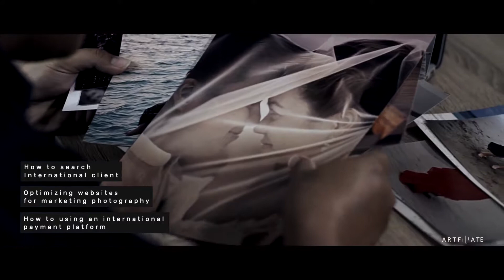Bima Adhitya - Blogging for Wedding Photographer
Bima adalah seorang destination wedding photographer. Melalui kelas Artfiliate ini, Bima akan menyuguhkan cara menjual jasa wedding photography kepada seluruh orang di dunia tanpa batasan ruang dan waktu, yaitu melalui internet marketing. Mulai dari pencarian klien, optimalisasi situs pribadi untuk pemasaran, hingga penggunaan platform pembayaran internasional. Untuk kamu yang ingin mengembangkan bisnis fotografi kamu ke klien manca negara, kelas Bima dapat menjadi awal titik terang dari bisnis kamu. Kelas ini memiliki beberapa modul sebagai berikut:

Chapter 1: Kenapa fotografer harus memiliki website?

Chapter 2: Hal menarik dari pemotretan destination wedding
Apabila kamu belum pernah terjun dalam destination wedding, pelu mengetahui berbagai manfaat dan resiko yang bisa kamu dapatkan. Apakah manfaat itu sesuai dengan hal yang kamu cari, atau kamu siap menanggung resiko tersebut, kamu bisa mencari tahu di video ini.

Chapter 3: Manfaat blogging untuk mendapatkan klien pemotretan dalam dan luar negri
Dalam video ini akan disampaikan manfaat langsung dari blogging yang bisa diambil oleh fotografer maupun oleh klien. Langkah apa saja yang perlu kamu sertakan dalam blogging, dan dari mana kamu harus memulai akan dijelaskan dalam video ini.

Chapter 4: Momen jauh lebih penting dari pada gambar yang sempurna
Kelas ini akan menjelaskan pengalaman Bima, saat mengabadikan momen yang penting, dan pengalaman saat menghadapi perbedaan kemauan klien. Hal apa saja yang biasa diinginkan oleh klien, apa yang sebenarnya dibutuhkan oleh klien, dan juga apa yang perlu kamu lakukan untuk mengakomodir kedua hal tersebut akan dijelaskan dalam kelas ini.

Chapter 5: Lensa terbaik untuk pemotretan pre-wedding dan wedding
Mungkin kamu memiliki banyak daftar barang yang kamu inginkan, tetapi kamu belum tentu tahu apa yang kamu butuhkan. Di kelas kali ini, kamu bisa belajar memilih lensa apa yang kamu butuhkan dan juga alat yang kamu perlukan saat melakukan pemotretan pre-wedding dan wedding.
Chapter 6: Prosedur pembayaran pemotretan antar negara
Kamu pasti sangat tertarik untuk mendapatkan klien dari berbagai negara, tetapi bagaimana bila kamu tidak tahu apa saja yang harus diperhitungkan saat melakukan pembayaran antar negara? Bima dalam kelas ini memberikan contoh website terpercaya mana yang bisa digunakan saat melakukan bisnis serta langkah apa yang harus dilakukan ketika mengalami suatu masalah pembayaran.

Chapter 7: Tips untuk membuat daftar harga pemotretan
Jika kamu memulai bisnis pemotretan, kamu juga harus memperhitungkan semua hal untuk jangka panjang. Dalam sesi kali ini, Bima memberikan pengalaman mengenai apa saja yang harus diperhatikan untuk menentukan daftar harga pemotretan di dalam atau luar negara.

Chapter 8: Peluang pemotretan potraiture paska pemotretan pernikahan
Bima akan menceritakan pengalamannya saat melakukan pemotretan portrait, dan apa yang perlu dilakukan untuk menonjolkan kepribadian unik klien saat melakukan pemotretan. Selain itu, Bima juga memberikan beberapa contoh peluang yang bisa kamu ambil di luar pemotretan pre-wedding atau wedding.

Chapter 9: Passive income by photographer
Passive income adalah proses yang membutuhkan perjuangan, akan dijelaskan beberapa hal yang bisa kamu lakukan untuk memenangkan passive income. Bima juga menjelaskan apa pentingnya passive income untuk hari tua nanti. Metode seperti apa yang bisa kamu terapkan untuk mendapatkan sebagai passive income sebagai fotografer akan dijelaskan dalam kelas berikut.

Ada pertanyaan? Jangan ragu hubungi kami